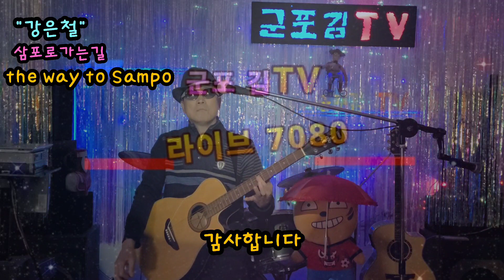강은철 삼포로가는길(the way to Sampo)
​프로필
​가수 강은철은 1953년생으로 올해 나이 68세 입니다.
​강은철은 지난 1981년 ‘흩어진 마음’으로 데뷔했으며
히트곡으로는 ‘삼포로 가는 길’과 ‘내 잘못인가’, ‘회전목마’ 등등이 있습니다.